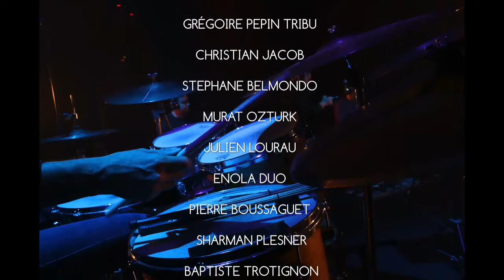TEASER MARLY 2 au 5 juin 2022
MARLY JAZZ FESTIVAL DU 2 AU 5 JUIN AU NEC AVEC GRÉGOIRE PEPIN TRIBU  CHRISTIAN JACOB  STEPHANE BELMONDO  MURAT OZTURK  JULIEN LOURAU  ENOLA DUO  PIERRE BOUSSAGUET  SHARMAN PLESNER  BAPTISTE TROTIGNON  PAUL LAY  BOJAN Z  PIERRE BETHMANN